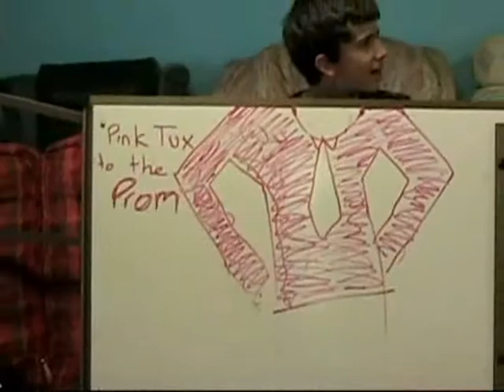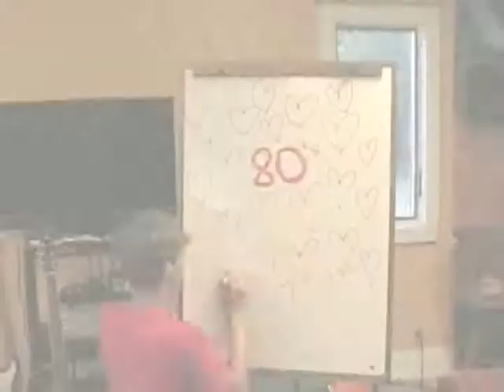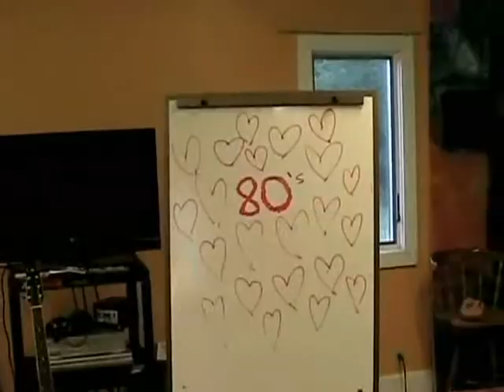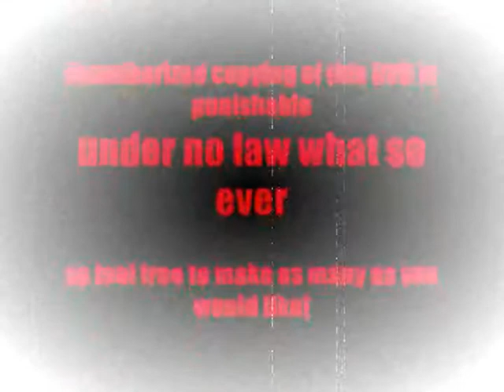Guys Music Video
Music Video that was made for our Youth Group competition at Pine Ridge Bible Church in Quincy, Michigan